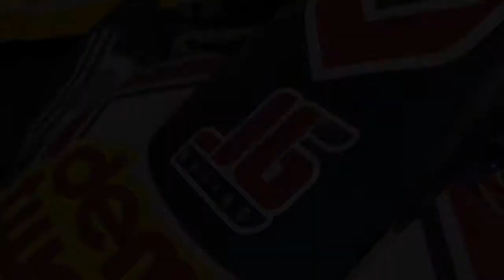Time Lapse - Complete kart rebuild from TaG Restricted Light to TaG Light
A complete overhaul of the Modern Wood Creationz/Heartkids/Demontweeks #16 and now #19 Arrow kart!! Looking forward to the new challenge of TaG Light! Shout out to my awesome mechanic - Paul Goodman Sports Photography!! Hope you enjoy 👌🏻